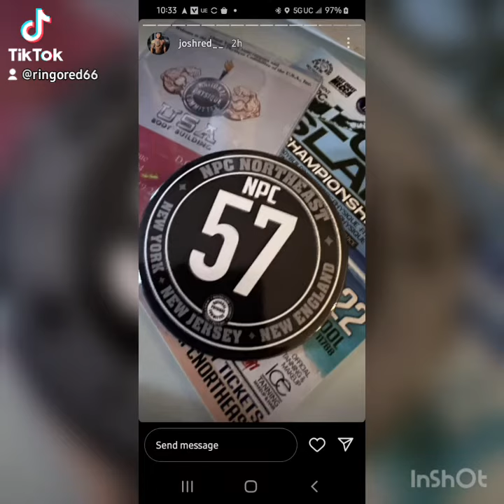NPC EASTERN USA CHAMPIONSHIP. MY BOY JOSH. 2ND PLACE WINNER.